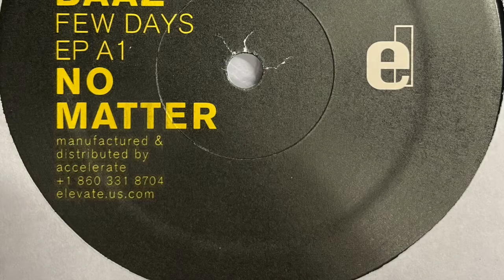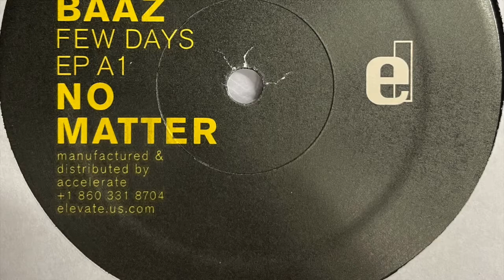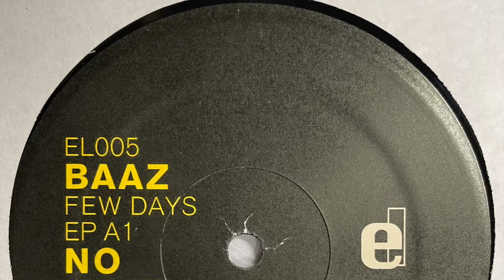Baaz - No Matter (2008)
Elevate ‎– EL005

(2008)